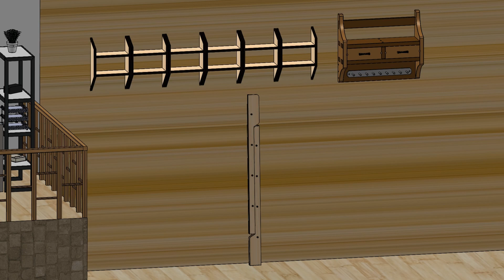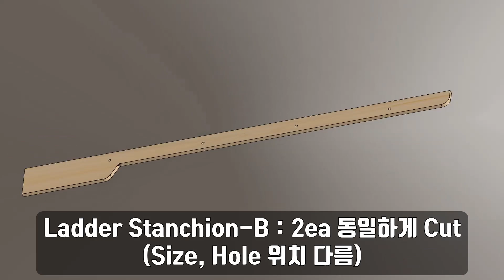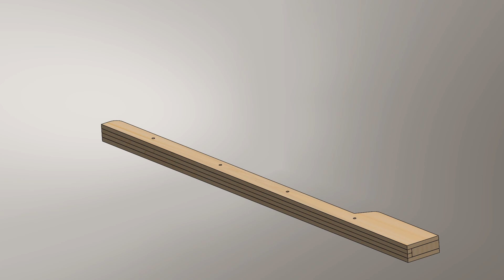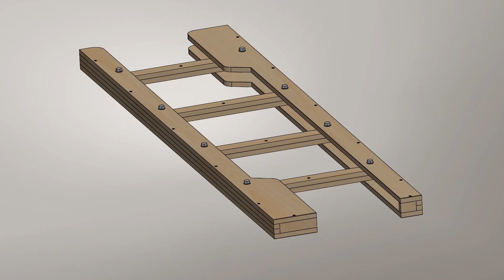[목공] 접이식 사다리 만들기 / 3D Drawing and Assembly / How to make a Folding Stairs Assembly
안녕하세요! 이번엔 접이식 사다리 만들기 3D 제작 영상입니다.